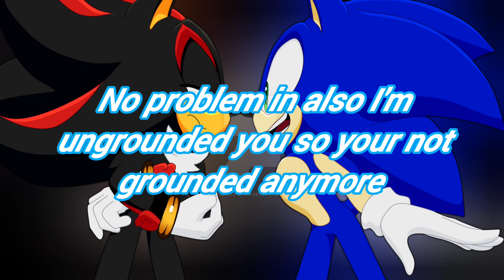a Sonic x the Hogger story:4